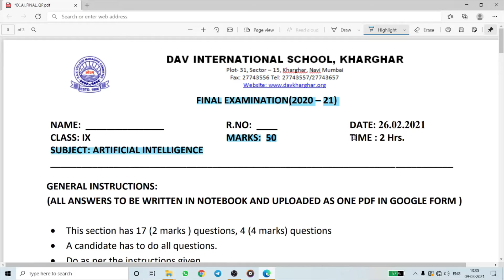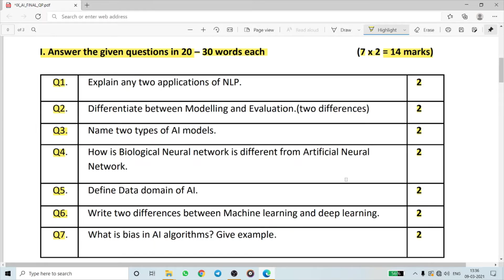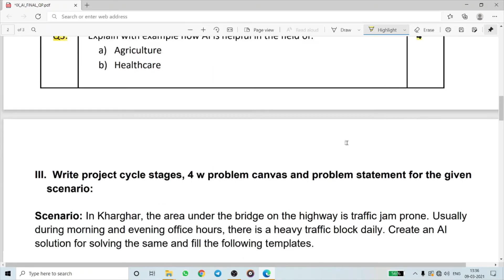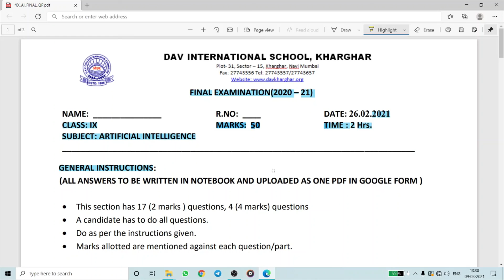DAV Annual Exam Question Paper of Computer {IT} || Class 9th || 2020-21